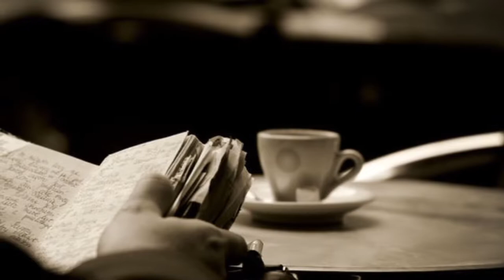SOLADO 2024 BIG TRY-ON HAUL 🛍️ | Unboxing + Avis Sincère (ft. mes new 🍒)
T’es là tu tryhard 7 heures par jour, fais toi plaisir ma douce 🧡

avec le code DRUCILLA20 !

Et si tu veux retrouver les tenus et les tailles que je porte dans cette vidéo, voici les liens :

- Robe Satin Noir et dentelle (M)

- Robe en mesh noir (L)

- Blouse Crop Blanche et noir (L)

- Combinaison dos nu noir (M)

- Ensemble short et chemise à rayures bleues (M or L)

ps : encore merci à toi et Solado d'avoir permis cette vidéo 🧡

CONTACT PRO ET IDÉES DE VIDÉOS 💬

+ mon lien de parrainage igraal qui te permets d’avoir du cashback et 3€ directement créditer comme ça sur ton compte (en plus cela me permet d’avoir une petite commission si tu l’utilise pour t’inscrire alors go s'entraider) 🙊

N'hésite pas à t'abonner parce que c’est gratuit et quand c’est gratuit c’est dans nos prix (en bonus, si t'active la cloche tu pourra avoir une notif dès que je poste une vidéo) 💸

MUSIQUE D’INTRO : BEENDO Z - PAS BÊTE 💿

DES BISOUUUUUUUUS 😘